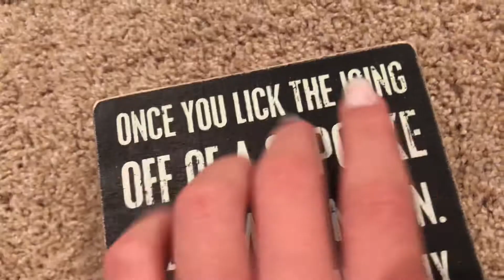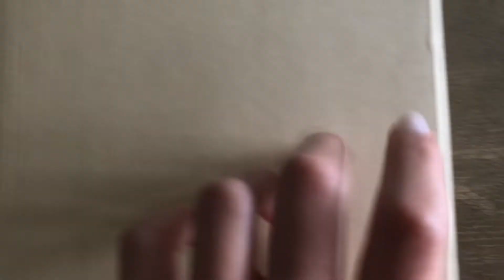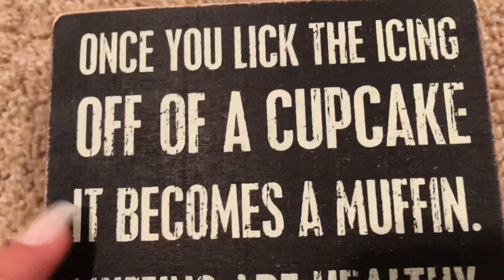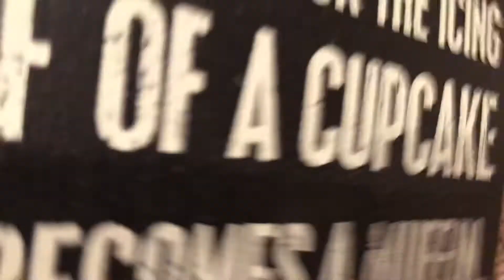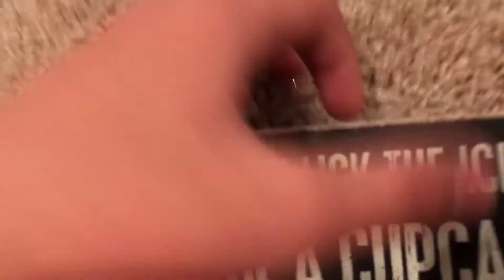ASMR Scratchy tapping for Smurf (custom video)!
Enjoy! Does the audio sound weird or is it good?💜